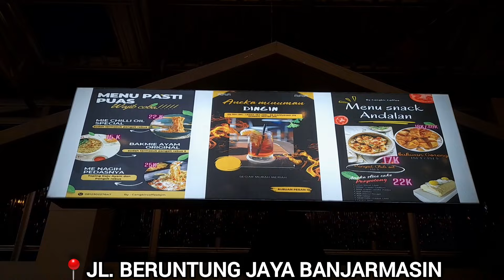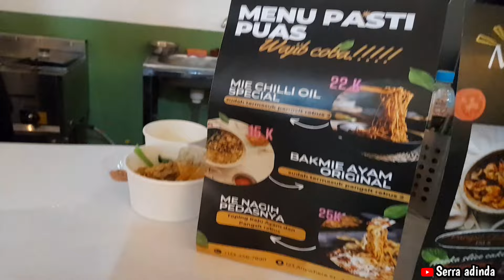MIE PEDAS - PEDASNYA MENAGIH !! || Serra adinda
Lanjuttt... ParaGuys‼️